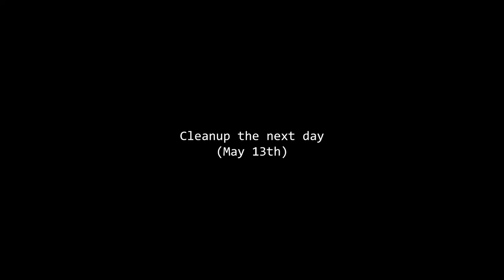Toronto Shuter St. Townhouse Fire - 05-12-2022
May 12th 2022 - Toronto On
A fire broke out on the rooftop balcony of
a townhouse on Shuter St.
The fire started at approx. 6pm